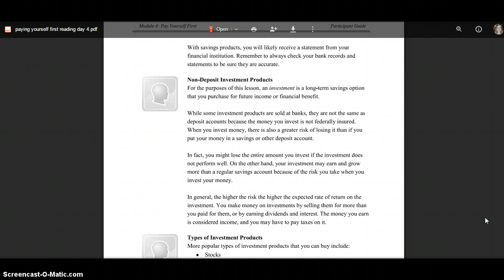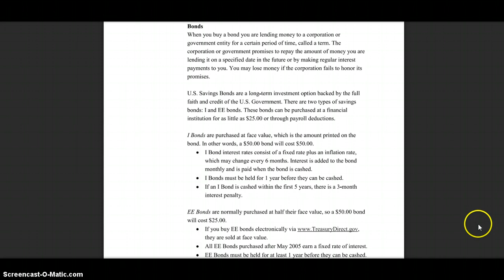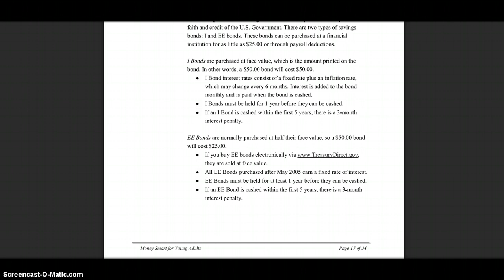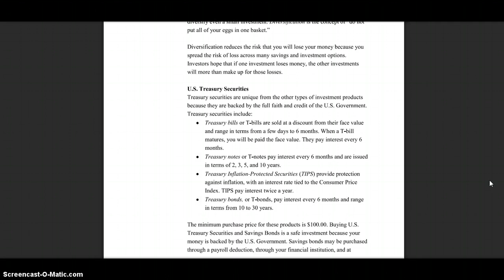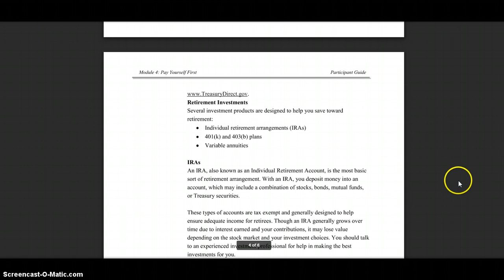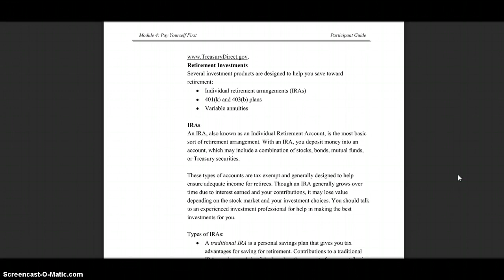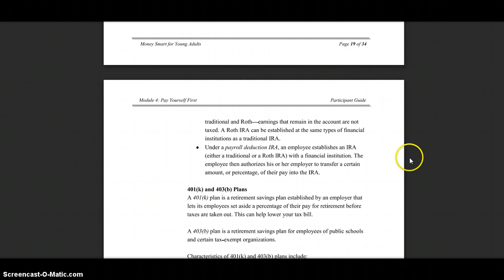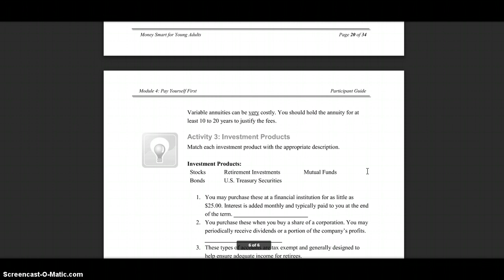Non Deposit Reading